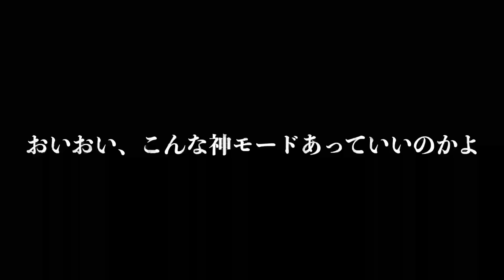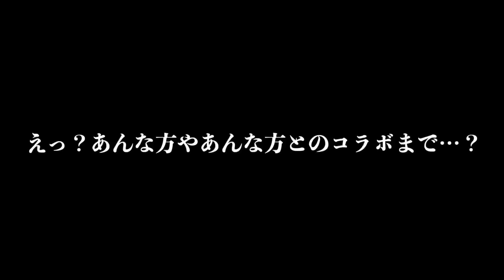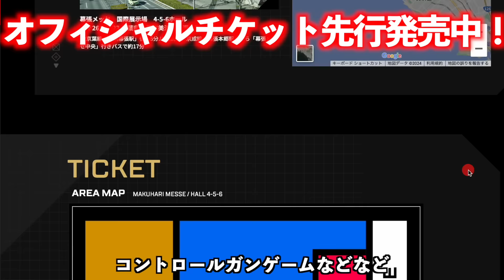【神orゴミ？】S20って実際どう？ S20の要素とプレイ後の感想まとめ【APEX LEGENDS】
APEX LEGENDS ASIA FESTIVAL 2024 WINTER
オフィシャル先行チケット販売中！